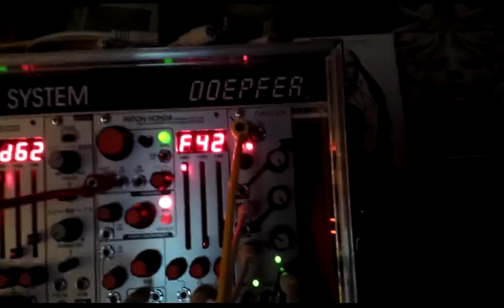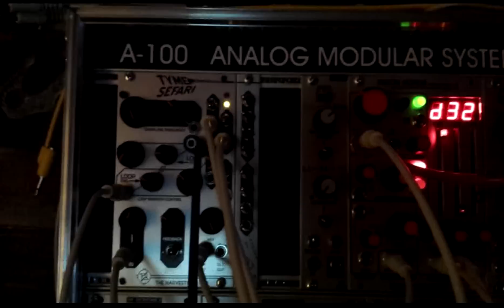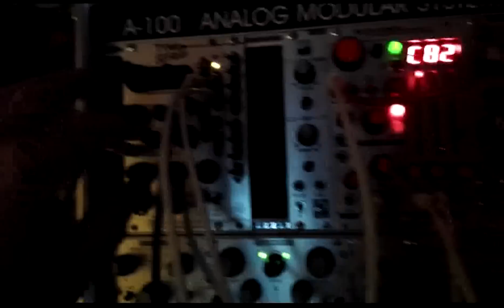Precariously Pinging Pistons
Dual Piston Honda mkII's routed through Optomix getting struck by the gate outs from Pulses. Pitch, gates, clock all coming from the Metropolis. Output routed to Tyme Sefari which is being modulated by Function and Dr. Octature v2 in LFO mode. Audio recorded in the DAW where a touch of compression and reverb was added. Filmed with a Potato.